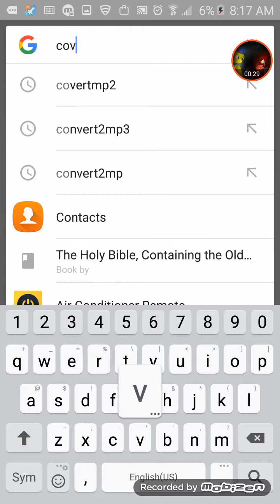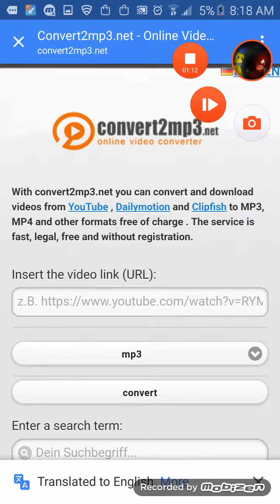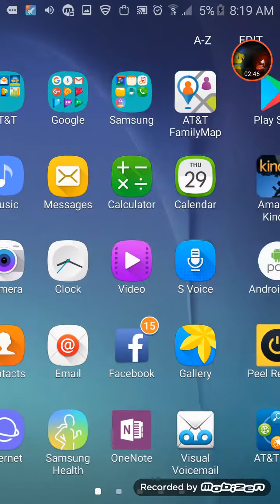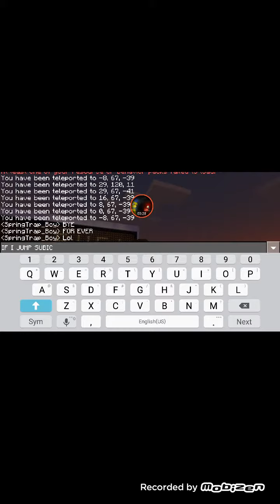(UPDATE) of How to listen to a song without going on youtube